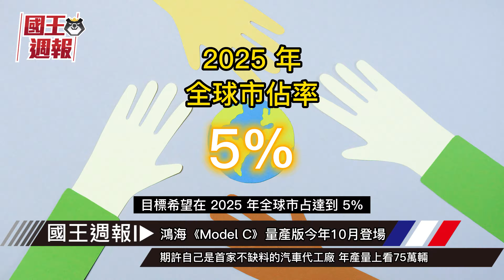《國王車訊 熱門週報》 升級有感!全新第三代Honda HR V上市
本週熱門新聞５則Get！跟我們看下去吧👇👇👇

新世代《Honda HR-V Prestige尊榮版》試駕報導｜活像是輛跑旅車 主動安全與節能升級有感

《Mazda3 e-Skyactiv X Edition》非性能掛帥 汽油壓燃引擎究竟賣點何在？

尺碼更大、PHEV、奢華內裝《大改款M-Benz GLC》全球首發 全面升級

鴻海《Model C》量產版今年10月登場｜期許自己是首家不缺料的汽車代工廠 年產量上看75萬輛

報價比《Tesla Model Y》便宜 《Mercedes-Benz EQB》即將在美國開賣、台灣下半年發表